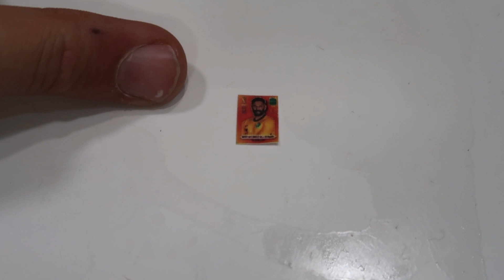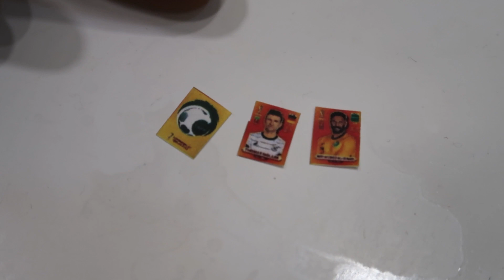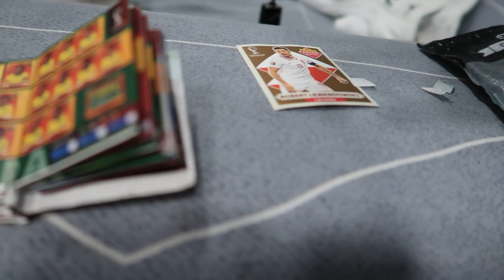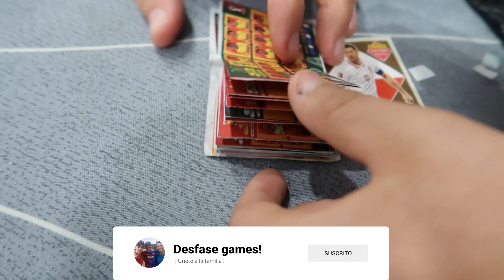Las CARTAS de PANINI mas EXCLUSIVAS deL MUNDO! | increible!!!!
Aviso: Los hechos/actos realizados en el video no coinciden al 100% con la realidad, el personaje del niño messi del canal desfase games, exagera las cosas que pasan en su vida "ficticia". Qualquier acto es actuado i con la intencion de entretener a los espectadores que lo ven, no hay segundo transfondo. No imitar las acciones en casa.